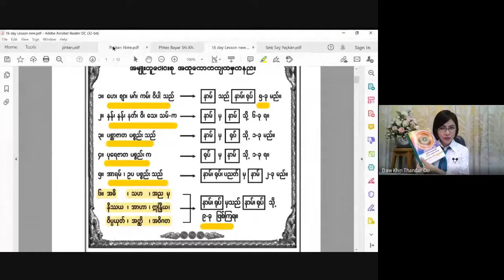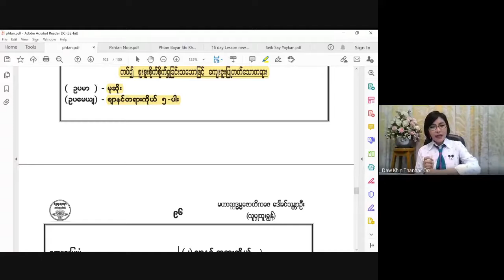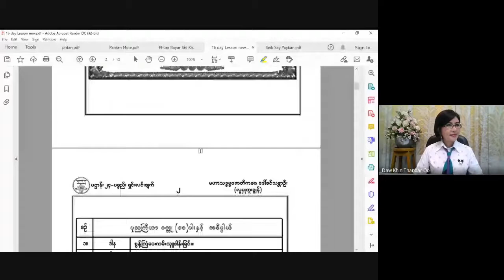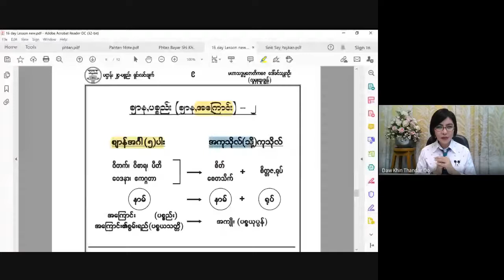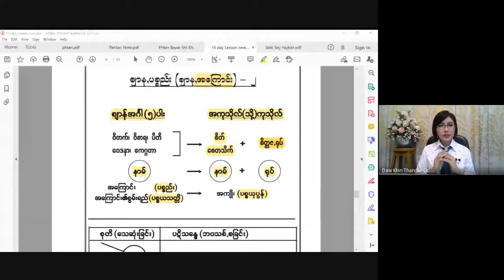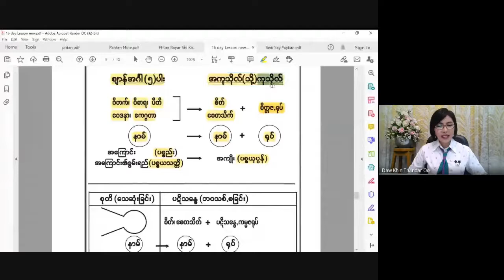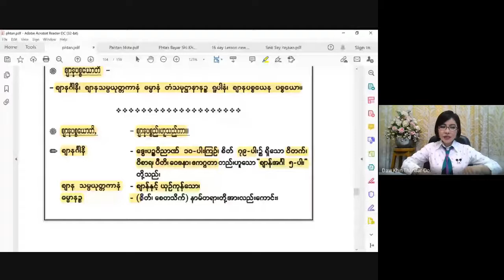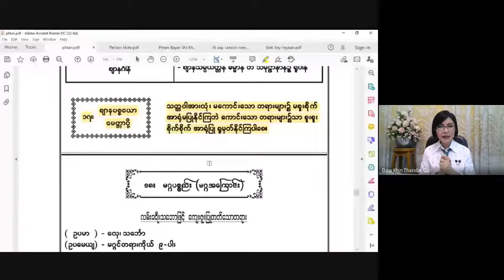အခြေခံပဋ္ဌာန်းမြတ်ဒေသနာတော်သင်တန်း 2021 04 16 _ Part 1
အခြေခံပဋ္ဌာန်းမြတ်ဒေသနာတော် သင်တန်း
သင်တန်းမှူးဆရာမ မဟာသဒ္ဓမ္မဇောတိကဓဇ ဒေါ်ခင်သန္တာဦး (လူမှုထူးချွန်)
ပို့ချသင်ကြားသော